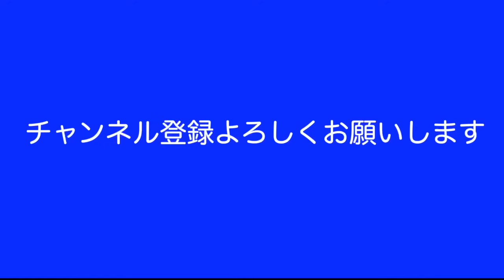【底辺親子喧嘩】61歳、練炭で56されかけた老婆VS絶対に信じない息子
43歳無職と41歳ホームレスと60歳ダブル不倫夫婦で年金暮らしの底辺YouTuber。貧困生活のザ・ノンフィクション。無職